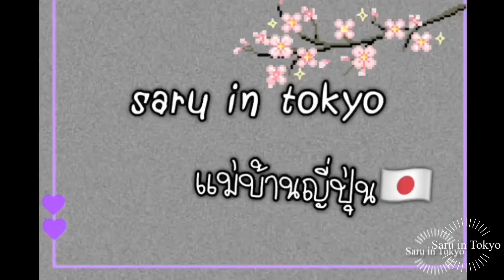เปิดเทอมวันแรก เด็กญี่ปุ่นเดินไปรร กันอย่างไร?? รรญี่ปุ่นเป็นยังไง?🇯🇵แม่บ้านญี่ปุ่น🇯🇵